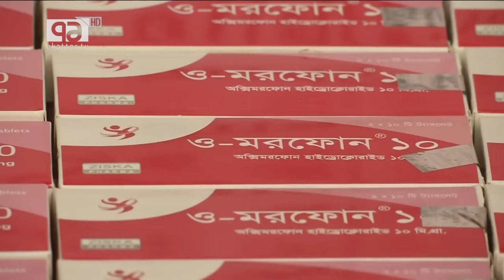নানা অপরাধে জড়িত কিশোর গ্যাং এর নয় সদস্য আটক | News | Ekattor TV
নানা অপরাধে জড়িত কিশোর গ্যাং এর নয় সদস্য আটক

Bangabandhu Satellite Parameter:
Satellite: BS1
Orbital Position: 119.1 ͦ  East
Polarization: Horizontal
Frequency: 4600MHz
Modulation: 8PSK
FEC: 2/3
Symbol Rate: 30,000
DVB-S2